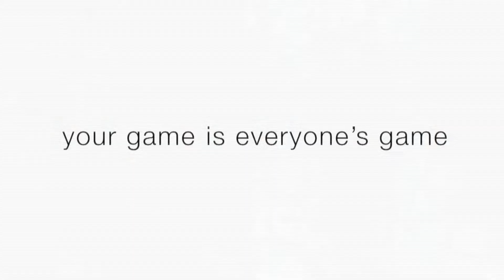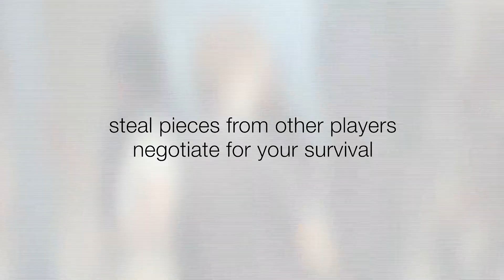Interference - a game by Nathalie Pozzi & Eric Zimmerman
Interference is a game installation by designer Nathalie Pozzi (Italy) and game designer Eric Zimmerman (USA). In Interference, pairs of players play a simple strategy game that involves stealing pieces from other players. Interference was comissioned by la Gaîté lyrique in Paris for the 2012 exhibition Play Along. Special thanks to Caino Design for manufacturing the walls and to curators Heather Kelley, Lynn Philips, and Cindy Poremba. Video by Emeric Adrian.